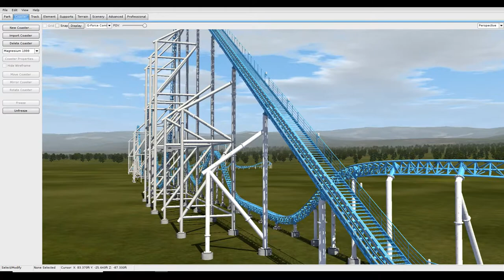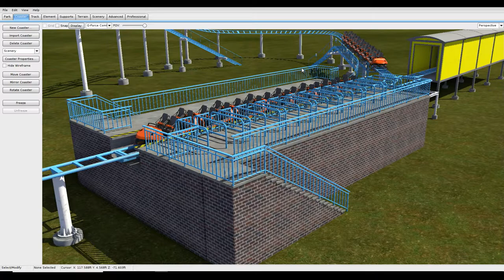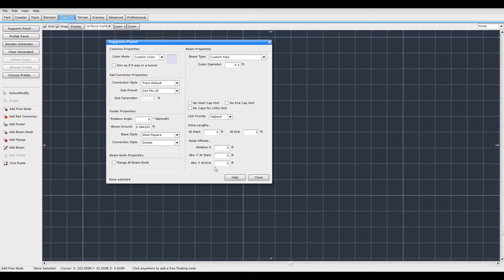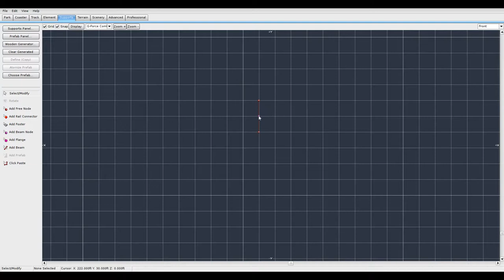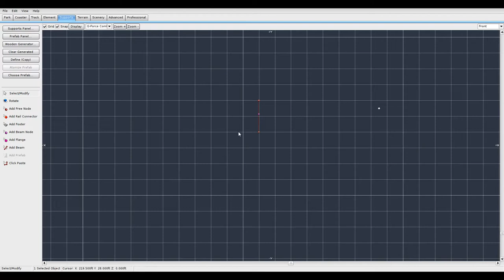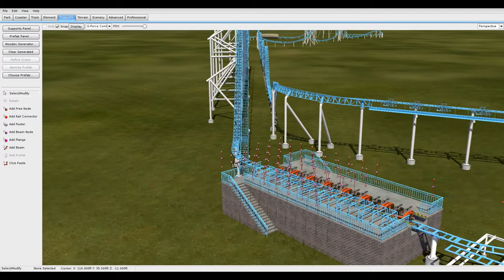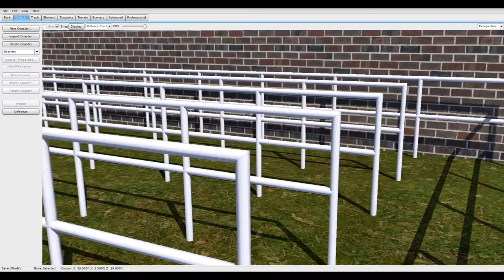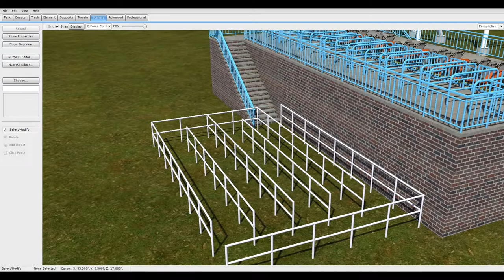Custom Scenery Part 1: Queue Railings - Nolimits 2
Welcome to an all new tutorial series! Throughout the years of building in this program, I've gained much knowledge on building custom scenery out of supports. I thought the best thing I could do was share this knowledge with the world, so other users could learn it faster. Starting off with the simple stuff: Here's a tutorial on queue railings!